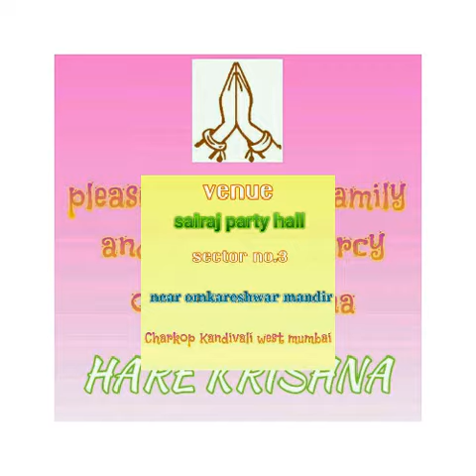Invitation of srimad bhagvat katha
Nityam bhagwat sevya